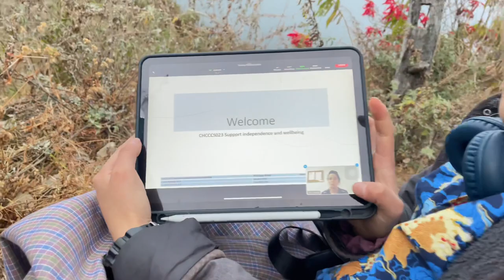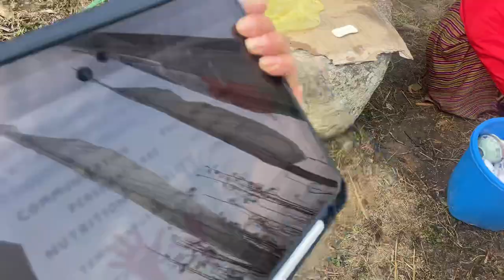Athang Village | life in Bhutan | Country girl